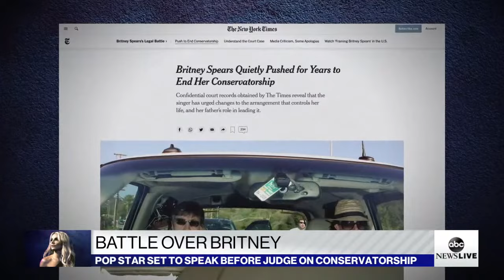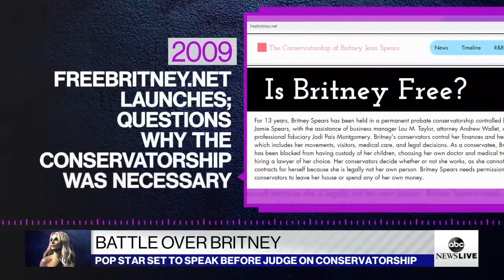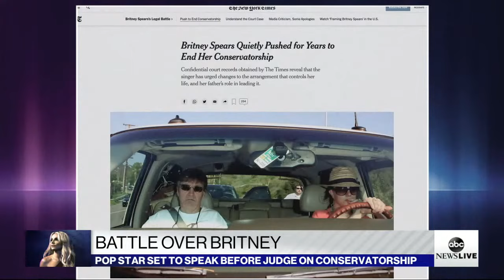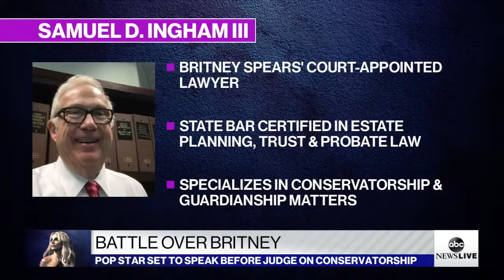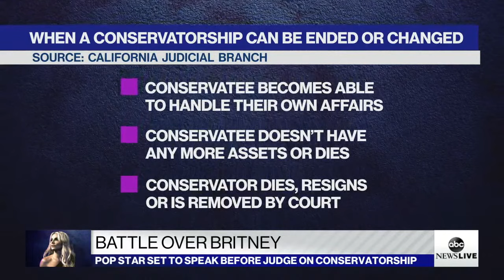Britney Spears conservatorship hearing special | ABC News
Britney Spears is set to appear before a Los Angeles judge to review a court-enforced conservatorship that has exercised control over her life and money.